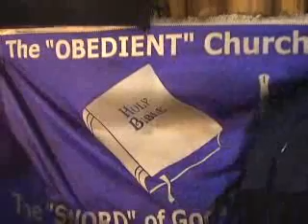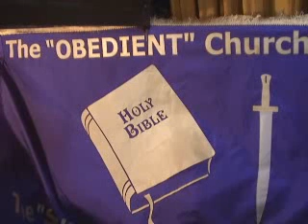You are Breaking God's Heart, because Father does not want you to go into the Tribulation.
Come into the safety and protection of TO COG The"Obedient" Church of God.
Video Sermon given by Lawrence A. Nowell Tevet 1 5993, Dec 15, 2012
God's NEW MOON/month DAY.
Highlights of the Sermon:

The Ministers who make changes to God's Bible ARE your ENEMIES.
They are stealing your Crown.
"They" are causing you to sin.

There is something rotten in "Denmark" = in the COGs that refuse to follow:

1.) Deuteronomy 16:16 You must travel to 3 Feasts a Year, but you refuse to travel to God's 3 Feasts:
Feast of Unleavened Bread
Feast of Weeks
Feast of Tabernacles

2.) In half the World all the COGs  you refuse to have God's Sabbath on the 7th day, and instead follow a phony 1883 International Date Line, that causes God's Sabbath to be on Friday, just like the Pope moves God's Sabbath to Sunday.

3.) You refuse to follow God's New Moon Day command in Ezekiel 46:3 to assemble.

4.) You celebrate Mother gODDESS Day.

5.) You celebrate Sky fATHERS Day.

6.) You celebrate Turkey gOD Day, the "exact" same day festival that the Egyptians celebrated to their gOD Osiris/Ra.

7.) You are "NOT" to add a day to God's "Feast of Ingathering", just the same as you shall not have 2 Pentecost Days 1 month apart.

God curses nations and people for disobedience,
just like the Jews received curses in the "physical wilderness", you will receive curses in the Spiritual wilderness, that will put you into the Tribulation.

Stop the madness of disobeying God's Bible.

Other Highlights:

Because Moses struck the rock twice, Yeshua/Jesus was beaten/scouraged twice. That is why Father was so angry with Moses.

The shooting of 20 children and 7 teachers: If all the teachers had guns, the children and teachers would still be alive.

Foths and Goths explained.

The more you watch Corporation News, especially Fox News, the stupider you will become.